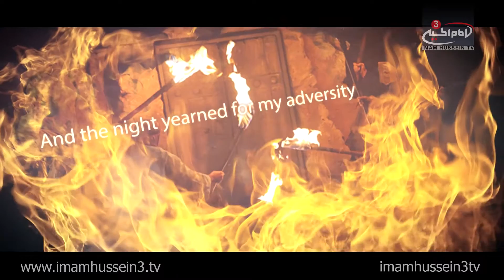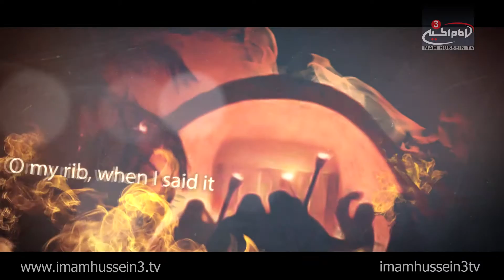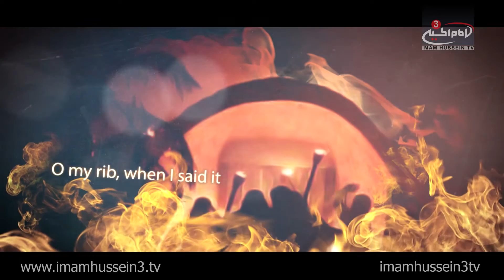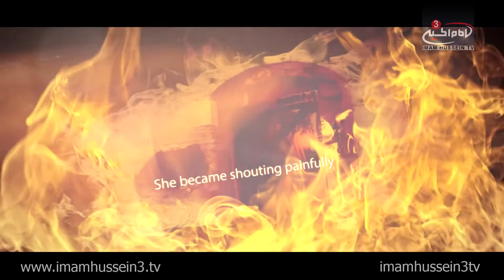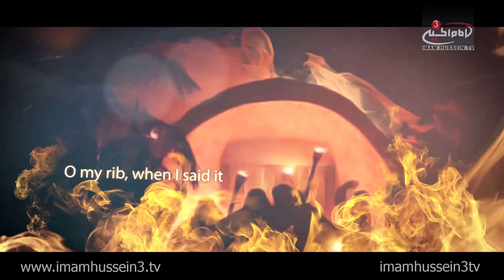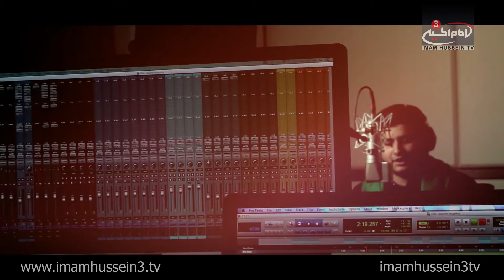O' My Rib - Sayid Hasan Al-Husseini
Track Name: O' My Rib
Reciter: Sayid Hasan Al-Husseini
Poet: Sa'd Matloob Al-Karbala'i